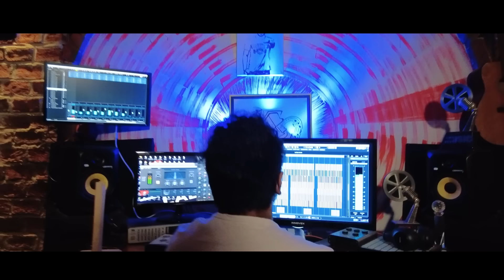As Deka Wage (ඇස් දෙක වගේ) | Cover Version | Pahan Tharusha (Official Music Video)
Cover Artist - Pahan Tharusha
Original Artist - Susan Hettiarachchi
Music & Melody - Ashan Fernando (@EchoEntertainment)
Lyrics - Nisal Fernando
Cover Version Music - Shenal Maddumage (@FunkyDirt_Official)
Cover Version Music Video - Eran Sulakshana (Royal Step Media)
Graphic Design - Prasad Madusanka (PM Graphic Design)